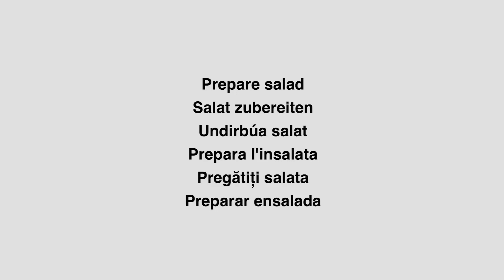Cabbage, Carrot and Parsley Salad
Preparing cabbage, carrot and parsley Salad in a professional kitchen